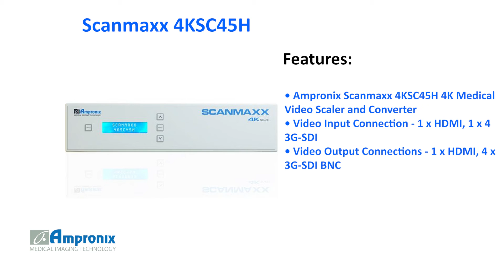Scanmaxx 4KSC45H 4K Medical Video Scaler and Converter Sales | Service | Repair | Exchange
The Scanmaxx 4KSC45H 4K Medical Video Scaler and Converter is available for sales service repair replacement and exchange today!

Ampronix introduces the Scanmaxx 4KSC45H 4K medical video scaler and converter
Scanmaxx 4KSC45H is a medical 4K scaler and converter which provides an easy bridge for compatibility and has the capacity to convert HDMI single-plug or 4 x 3G-SDI video signals.
Real time signal conversion provides a clear and uninterrupted picture, allowing for preview and recording of still or streaming images
Scanmaxx 4KSC45H is the premier auto-sync medical video scaler and converter to upscale images for 4K / 8-megapixel technology. This is optimized for use with many medical recorders.